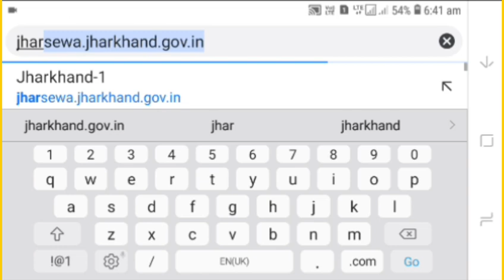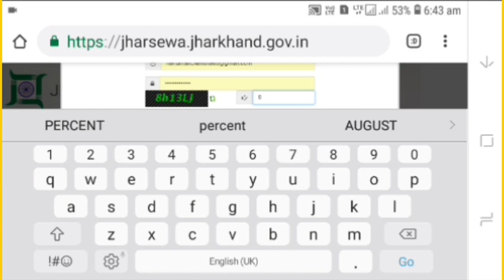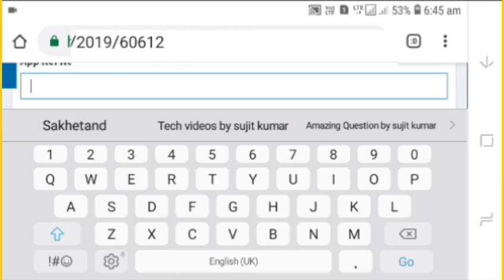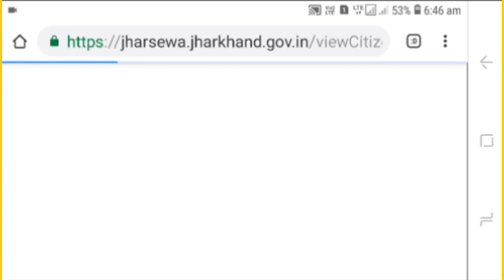Jharkhand pension check kaise kare | How to check jharkhand pension online check kaise karna hai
Hello friends aaj mai bataunga ki kisi bhi jharkhand pension ka status kaise check karte hai

Cover topic:-
vridha pension jharkhand apply online
 jharkhand pension check
 old age pension check jharkhand
 jharkhand vridha pension online
 jharkhand vridha pension online kaise kare 2019
 vidhwa pension jharkhand online apply
 old age pension jharkhand online apply Hello friends aaj mai bataunga ki vridha pension ya vidhwa pension ya viklangata pension ka status kaise check karte hai.
 how to check vridha pension status in jharkhand
  pension check in jharkhand
how to check status of pension in jharkhand
pension status of jharkhand  jharkhand pension online  pension check online for jharkhand
online pension status
 status of pension
 jharkhand pension status  pension
 pension status checking
 pension in jharkhand
jharkhand pension online check kaise karna hai
jharkhand ka pension online check kaise kare
jharkhand old age pension status

How
  To
 Check
 Pension
 Status
  Of
 Jharkhand
  How to check pension status of jharkhand       Jharkhand Mai Virdhapensan new list kese Check kare
 How to check pension status online     Viklang pension list kaise dekhe
  Vidhwa pension
 Vidhwa pension yojana
 Old age pension kaise check kare
  Vridha pension status kaise check kare    Vridha pension kaise check kare bihar    Vidhwa pension kaise check kare
  Pension list mein apna naam kaise dekhe   Old age pension
 Vridha pension online kaise kare 2019     Pension
  Pension list kaise dekhe
 Vijay solutions
 Pension ki sthiti kaise check kare
 Pension ka status kaise check kare
 Check pension status online
 Vridha pension online kaise kare 2019
 Up old age pension online
 Up old age pension status
 How to check old age pension status up   Check old age pension status online up   Check vridha pension status
 How to check vridha pension status

आधार कार्ड में मोबाइल नम्बर रजिस्टर करें | how to register mobile number in aadhar card 2019